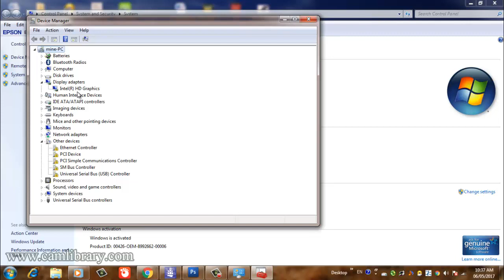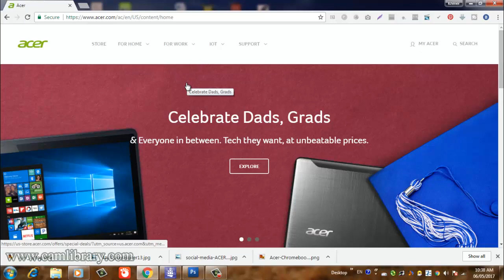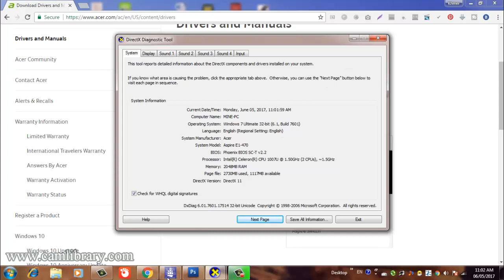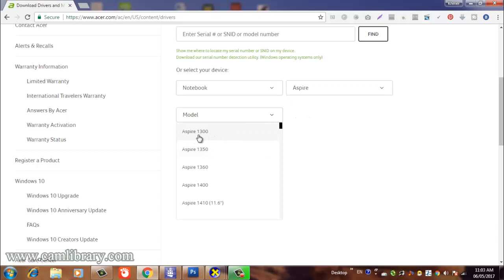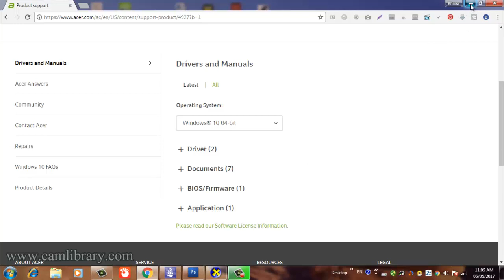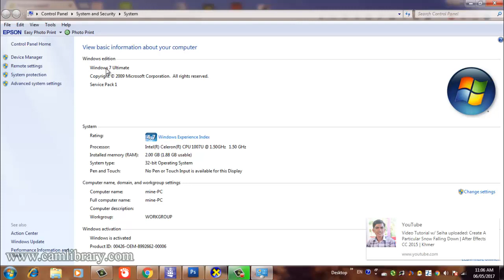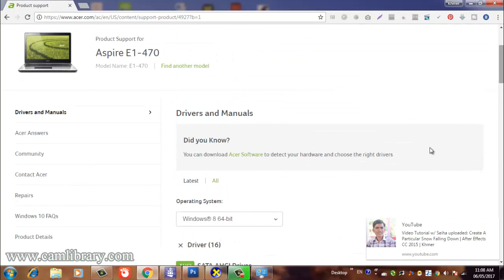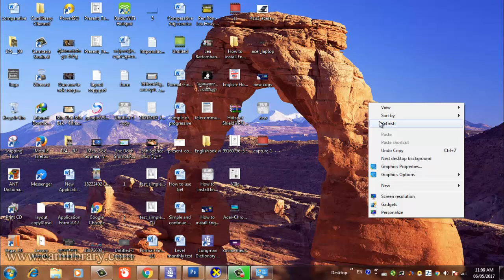How to download driver for computer acer